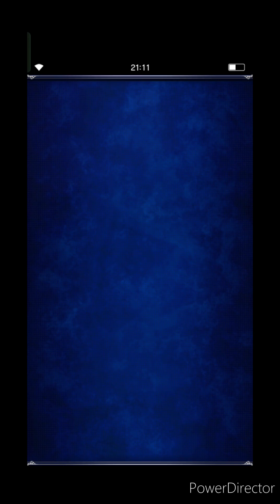Final Fantasy Brave Exvius- Worthy Opponents Lv. 4: All Missions (6 Turns)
A pretty easy fight if you have the man himself, otherwise, you might face some trouble with the turn count missions. This fight has some fixed attacks so you definitely need Runda for his mitigations on his LB. This fight also has some status ailments and the enemies here do ice attacks, so make sure you gear for that well. Taivas does so much damage with his SLB that you might as well use Runda Head (Assault) instead of Runda Head (Burst) and even without the boost from Runda Head (Assault), his normal LB will still almost hit the damage cap so yeah, Taivas just makes this fight extremely damn easy. Ok enough talk. I've been kinda lazy in uploading Pokémon Masters EX content, but I'll at least try to upload my Hoenn CS clear this week. Well, I'll see you soon and the weekend is almost here. Have a blessed day to all of you. Sayonara to all of you.